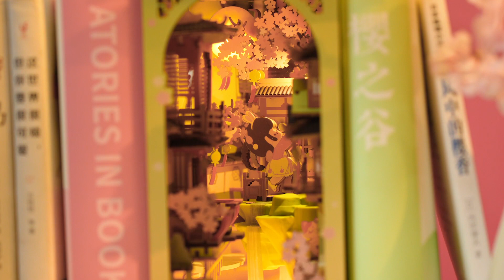NEW - Falling Sakura DIY Book Nook Shelf Insert TGB05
Falling Sakura DIY Book Nook TGB05 is a creative assembly bookshelf insert in form of a miniature house. We have offered you everything you need to build this mini cherry blossom wonderland - with all the wooden pieces and tools, you will gradually recover the entire 'Falling Sakura' scene, such as the buildings, mountain valley, moon, trees, river, etc. You will feel the spring romance during the fun and immersive assembling process. This book nook shelf insert will also be a unique and exquisite decoration for your bookshelf and office desk after you finish. It will look even more beautiful when you put it in the dark with the warm lights on.